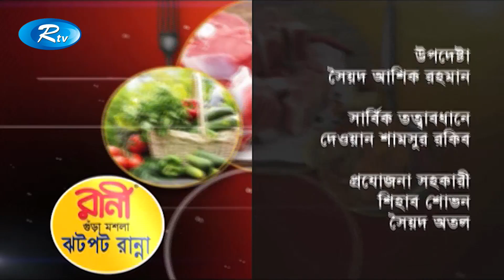Jhotpot Ranna | ঝটপট রান্না | কচু চিংড়ি থ্রি বিন সুপ্ | Ep-25 | Rtv Cooking Show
- Team RTV